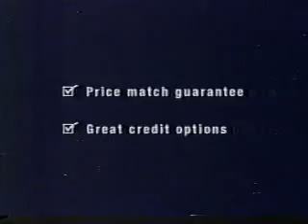3 8 2002 ABC WEWS Commercials Part 3